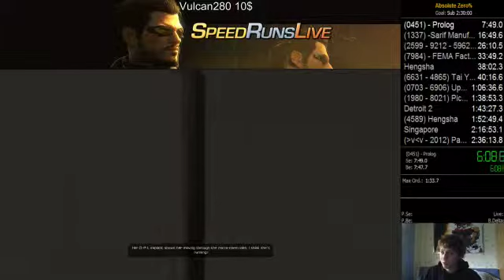[2:26:10]OLD WR and PB of Absolute Zero% Deus ex Human Revolution Speedrun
Incredible run! This was hype. :D
Sorry for the mic. :P

Absolute Zero :
- No Augmentation
- No Takedowns
- No Items
- 100% Ghost (Robots don't count for the Ghost bonus)
- Give me Deus ex (hardest difficulty)